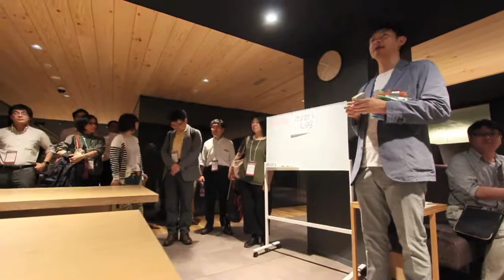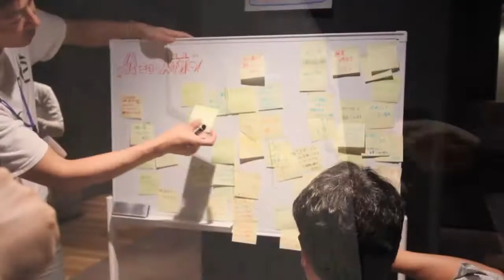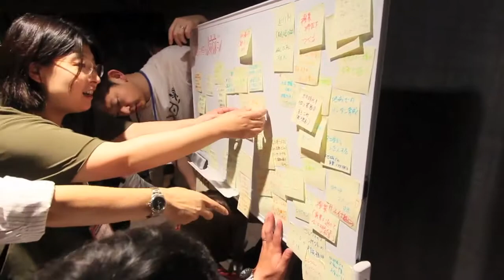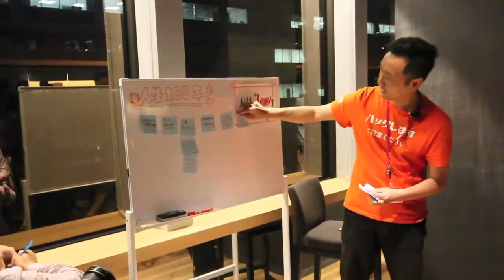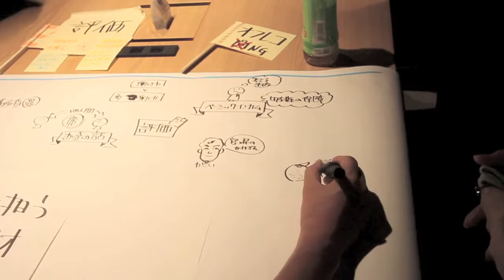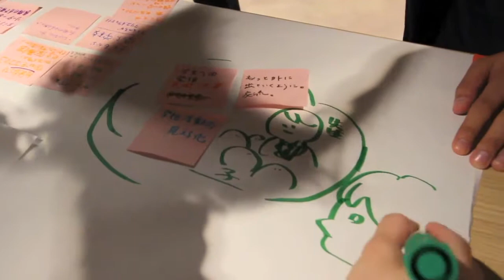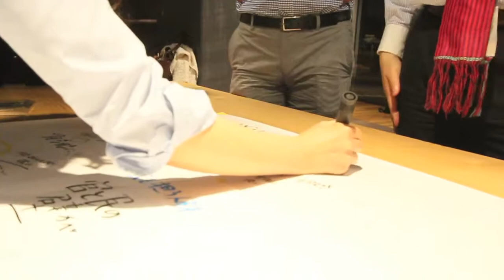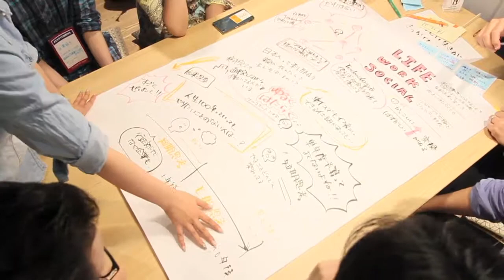立ちすくむ国家WS_20170613-3 グループワーク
2017/6/13に開催された「立ちすくむ国家ワークショップ」におけるグループワークの動画です。3つのテーマに分かれて14のチームがこれからの社会と自らのアクションプランを話し合いました。